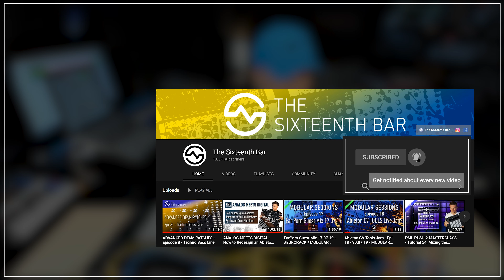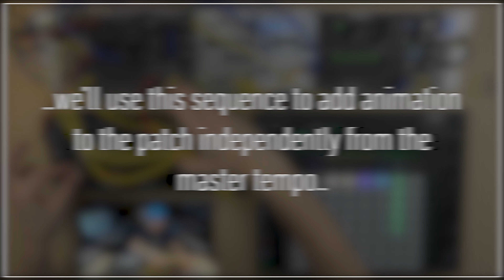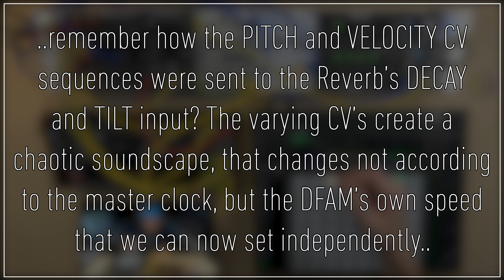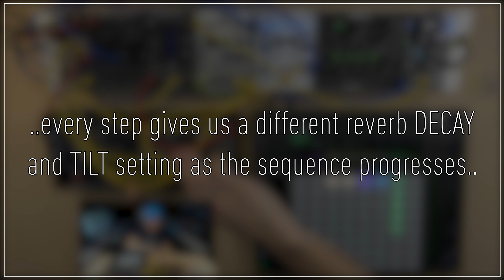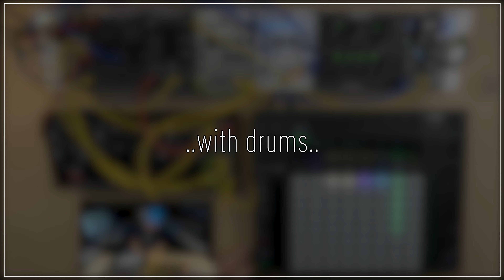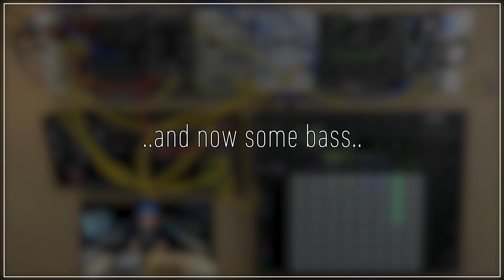Ableton CV TOOLS Slow Melody - MOOG DFAM Patches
We're making a downtempo melodic composition with the DFAM and Ableton CV Tools

Moog Music Inc. Logo is a Trademark Registered to Moog Music

♪♪♪ BUY MY ELECTRONIC MUSIC PRODUCTION MASTERCLASSES ON PML ♪♪♪

♪♪♪ MY PRODUCTION MUSIC LIVE FAVOURITES Courses, templates, samples ♪♪♪

Drums:
☼ Arturia DRUMBRUTE
☼ Roland TR8S
☼ Elektron Digitakt

My Mixers and Audio Interfaces:
☼ RME DigiFace:

MIDI Controllers:
☼ NI Komplete Kontrol S88 MK1

My favourite Plugins:
☼ FabFilter
☼ U-He
☼ Sound Theory
☼ Izotope
☼ Arturia
☼ Electron Overbridge
☼ Flux
☼ Glitch Machines
☼ Native Instruments Komplete 12
☼ Plugin Alliance
☼ Sonimus
☼ Soundtoys
☼ XFer Serum and LFO Tool

Studio Monitors:
☼ Focal CMS 65
☼ M-Audio BX8
☼ JBL Pro 3 MKII
☼ Subwoofer KRK 10s
☼ Calibrated by Sonarworks Reference 4.1

Cameras:
☼ Sony a6400

Cheers,
Attila